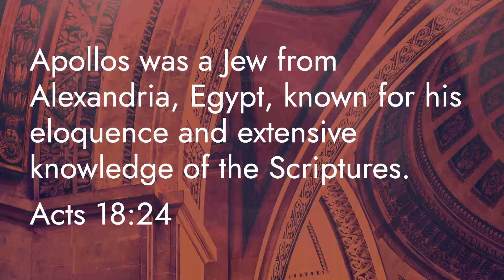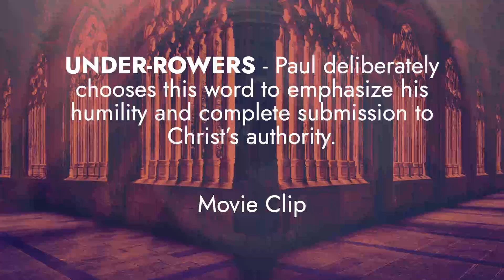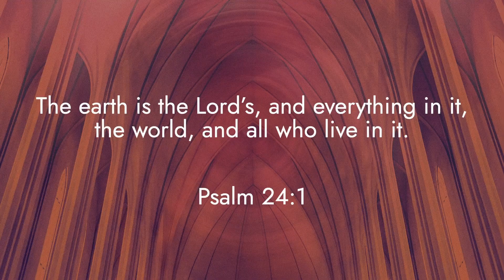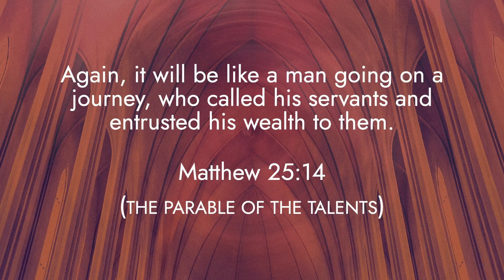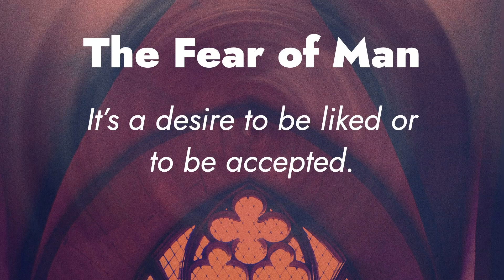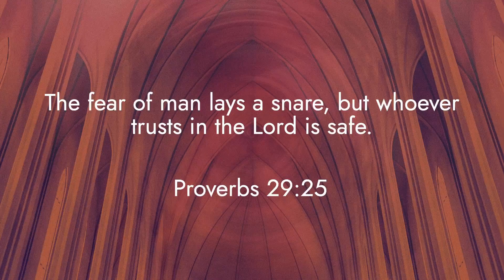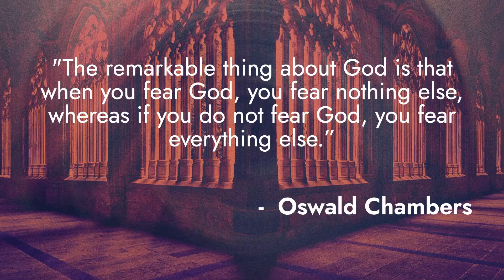Striving for God's Approval: A Christian’s Guide to Faithfulness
In our exploration of 1 Corinthians 4, we're challenged to reconsider our roles as Christians. Paul's metaphor of 'under-rowers' reminds us that we're not the captains of our lives, but servants under Christ's authority. This humbling perspective shifts our focus from self-importance to faithful stewardship. We're called to be productive with the gifts, talents, and resources God has entrusted to us, recognizing that everything belongs to Him. The parable of the talents echoes this, urging us to invest our lives wisely for the Kingdom. As we navigate our faith journey, let's reflect on how we're stewarding our time, finances, relationships, and the gospel itself. Are we living with the awareness that we'll one day give an account to God? This message challenges us to align our priorities with eternal values, finding our identity in Christ rather than worldly approval.

ABOUT SALEM COVENANT CHURCH of DULUTH MN
We are a vibrant community of Christ-followers drawing this current generation into an encounter with Jesus Christ, equipping all within the community to share His love and truth with others. We strive to pour our focus and energy into the development of younger generations without neglecting the continuing growth of those who precede them.

GROWING WITH JESUS
Hey! If you're new in the faith we put together a few resources for you to help you start your journey walking with Jesus.

Thanks for joining us today. Please reach out if you're interested in knowing more about Jesus and His love for you!